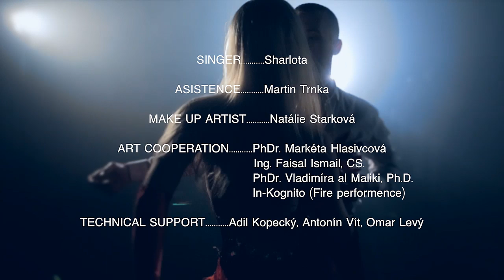Romeo Bravo - Beautiful life (ft. Sharlota) [Official music video]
Note: Arabic verse- Khalil Gibrání